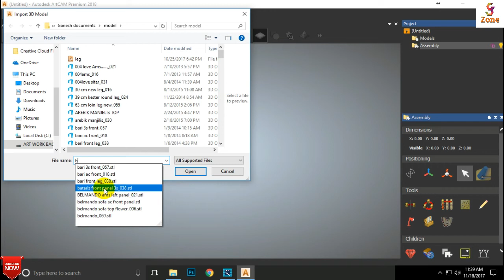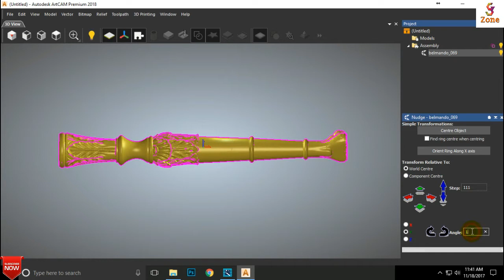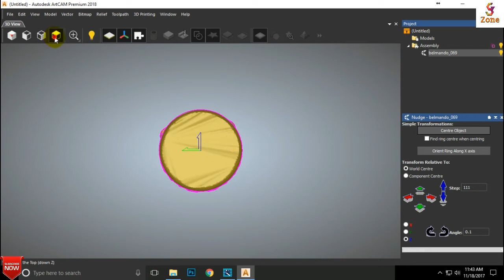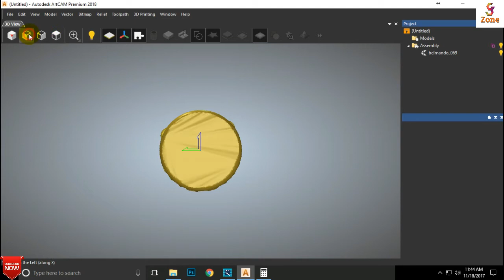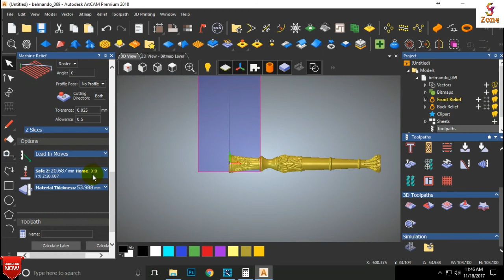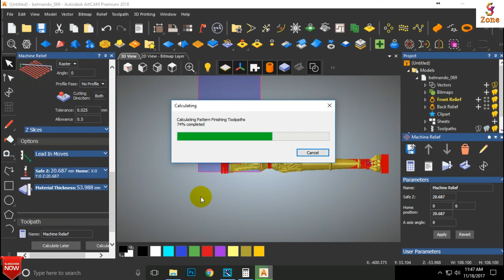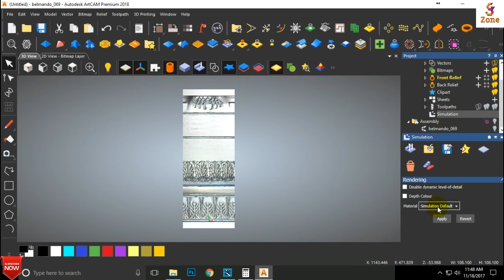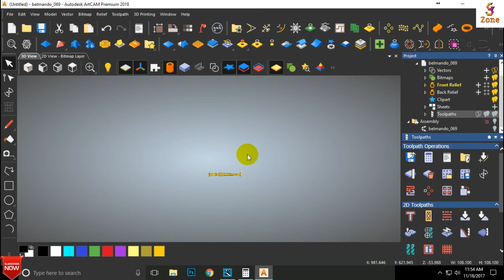How to make a Rotary Toolpath in Artcam 2017